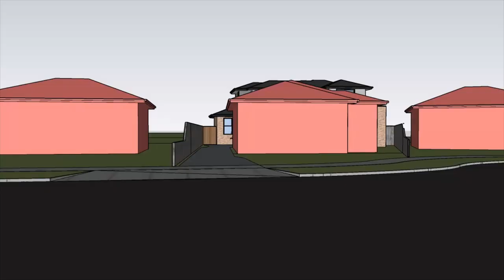Proposed Rear 3 bedroom Unit. Ambon Court Heidelberg West